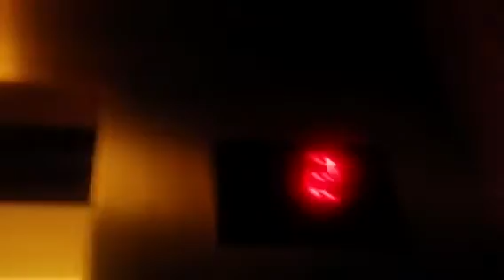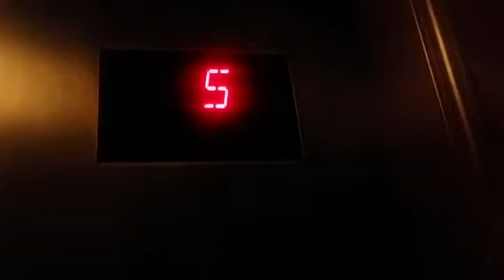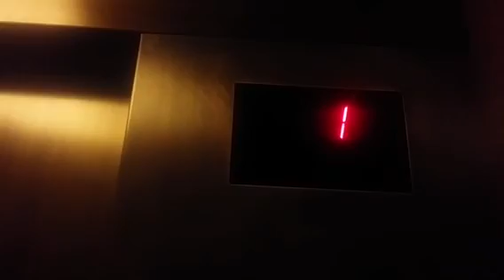The elevators at the Montage hotel in Park City